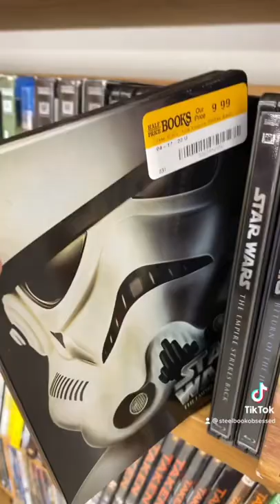Searching For Steelbooks - Let’s See What I Can Find At Half Price Books